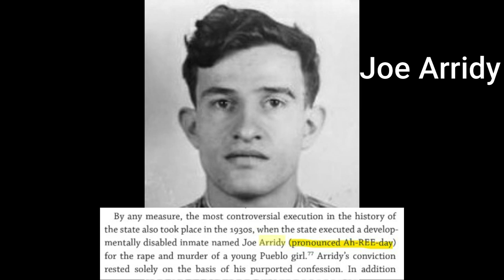Last Meals- Guilty vs Innocent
Hey guys. In this video, I just wanted to have a discussion about last meals after I learned innocent people typically have smaller portion sizes than ones that are guilty.